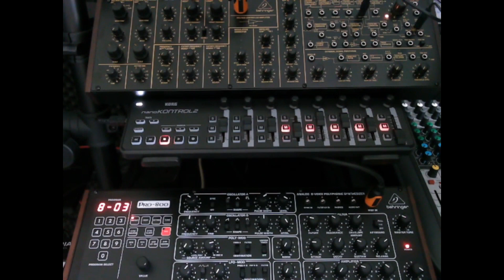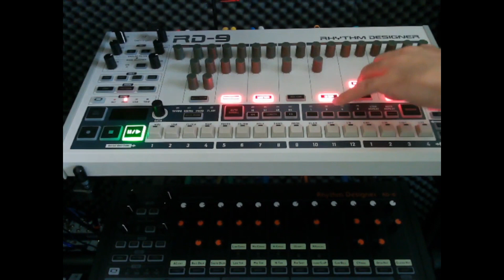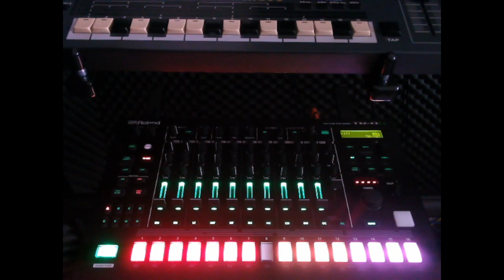Mr. Fingers - Can You Feel It [Roberto Figus Interpreted]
Mr. Fingers - Can You Feel It [Roberto Figus Interpreted] composed with machines Roland TR-8S (707 Ride), Behringer DeepMind (Melody), RD-9 (Kick, Snare, Mid Tom, Rim Shot, Clap, Hit Hat) Pro-800 (Bass), (Pad) with keyboard Arturia Keystep 37